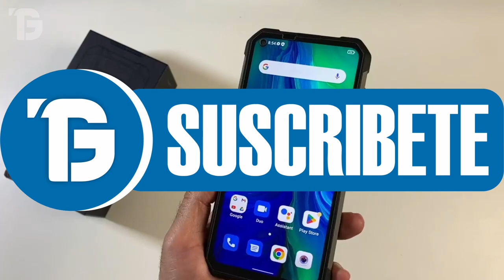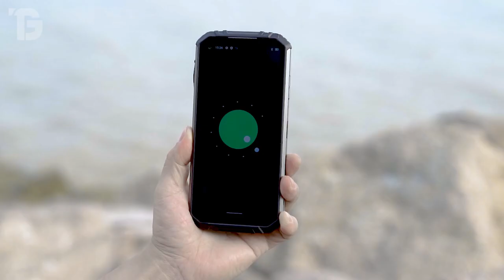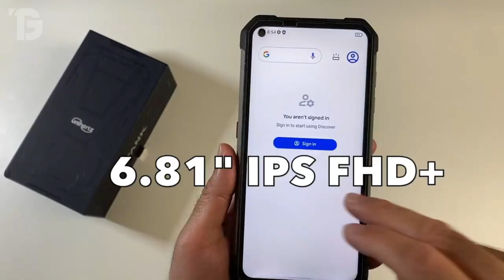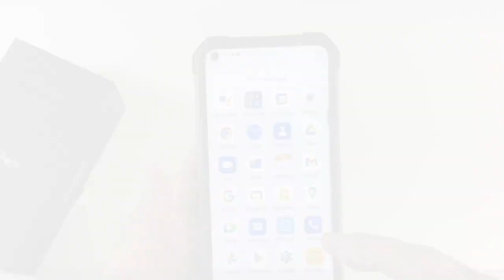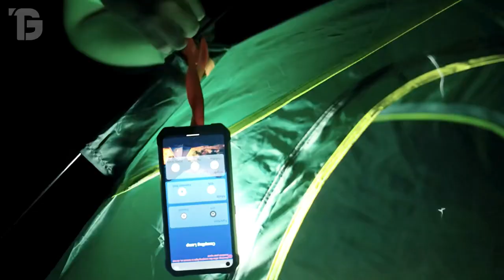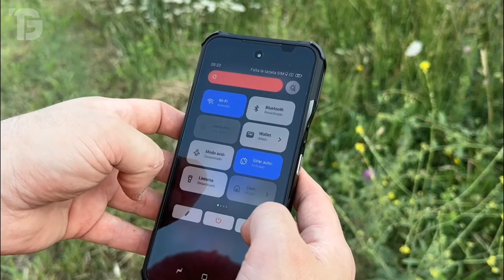✅ CELULARES INDESTRUCTIBLES Buenos y BARATOS 💥 CALIDAD PRECIO 2024 ✅ TELEFONOS GAMA MEDIA/ALTA 💥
⭐--- DESCUBRE los MEJORES TELEFONOS RESISTENTES al AGUA y  GOLPES - BUENOS y BARATOS ⭐ 100% RECOMENDADOS y CERTIFICADOS  ⭐

💥 Enlace Directo de Los Teléfonos Resistentes del Video

💥 Mejores Modelos de Estabilizadores para Celulares
✅ TOP 3 de MEJORES DRONES con CAMARA
✅ NUEVOS Altavoces BLUETOOTH POTENTES y BARATOS
✅ ESPACIOSAS TIENDAS de CAMPAÑA GRANDES y PEQUEÑAS